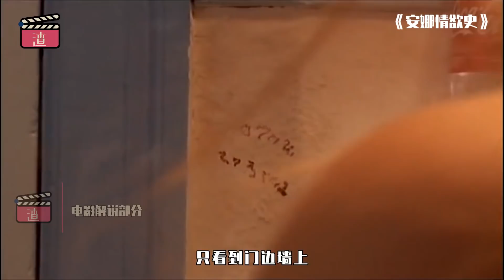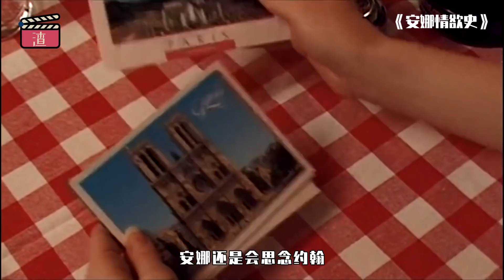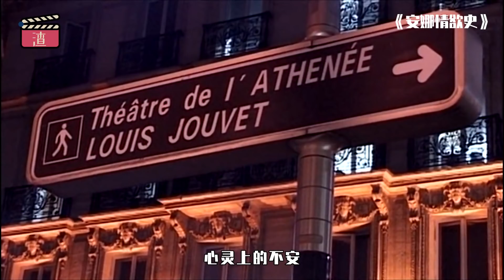女孩一直堅信男友就是自己的真命天子，卻敵不過南極探險对男友重要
粉红电影馆专注于各种漂亮小姐姐的小片片！